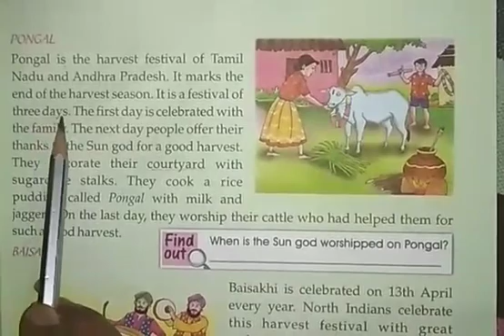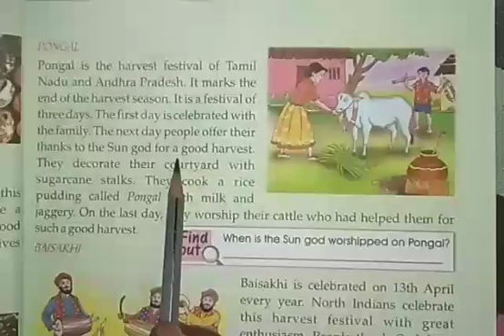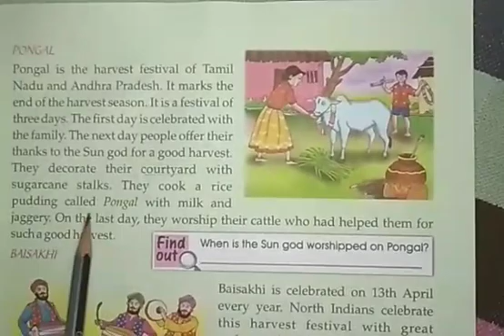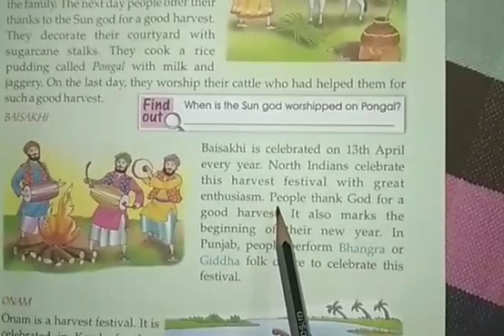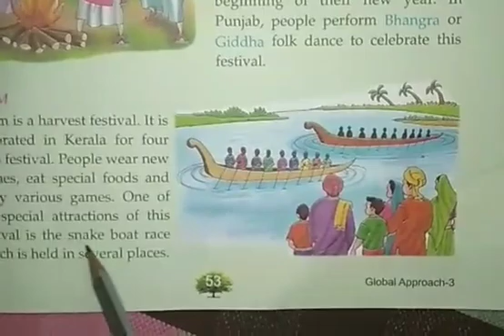STD 3 Festival of India Part 4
S. St by Lata Kujur